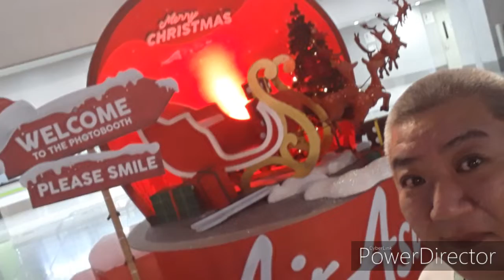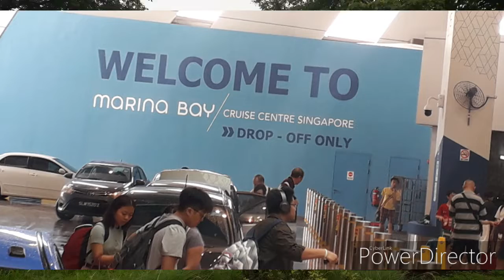Inday's sari-sari #21 (laoag-manila-singapore? + tip)